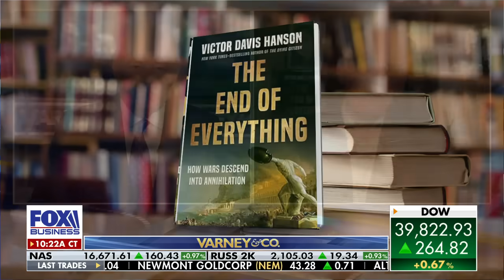Victor Davis Hanson: Biden assumes we don't know what he's doing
Hoover Institution senior fellow Victor Davis Hanson discusses U.S. colleges dismantling DEI practices on campuses, the Biden administration sending $1 billion in weapons to Israel and his new book 'The End of Everything.'